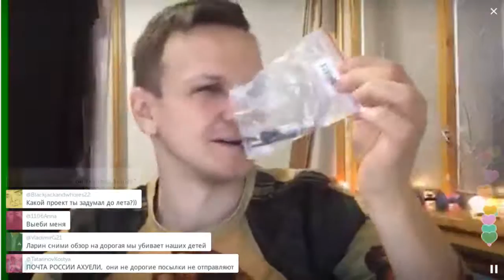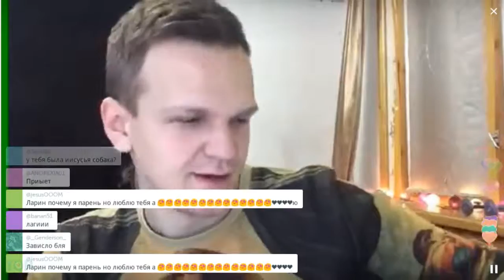Циничный юмор от Дмитрия Ларина / Перископ Ларина 2016 на TopPeriscope.Ru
"Дмитрий, по собственному признанию, занялся блоггерством, находясь в глубокой депрессии.
Играет на укулеле, поёт песни, снимает скетчи. 9 марта 2015 года выступил с полноценным стендап-шоу. Один из главных проектов Дмитрия — «Ночь на Земле», в котором Ларин в ненавязчивой форме общается со своими собеседниками в чат-рулетке. Также на канале выходит передача «Дайджест моей головы», в которой Дмитрий Ларин делится своими мыслями. Есть передача «Ларин шагает», в которой блоггер ходит по улицам Санкт-Петербурга и также высказывает свои мысли. Кроме того, на канале выходят передачи «Что с тобой не так, мразь?», «Только факты» и другие."